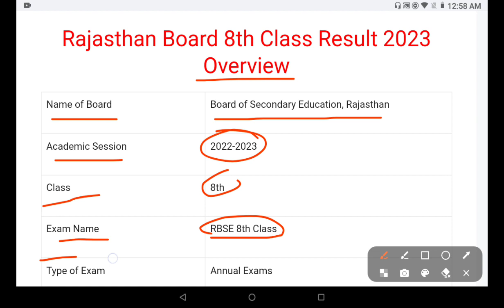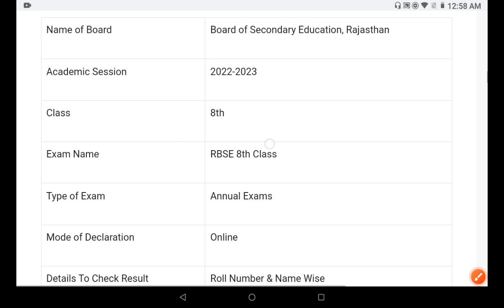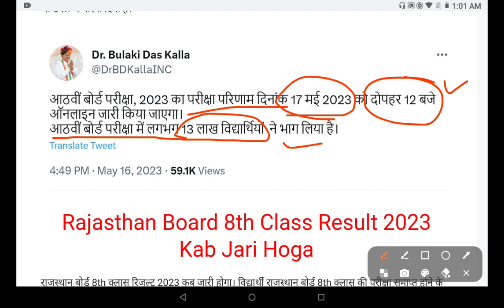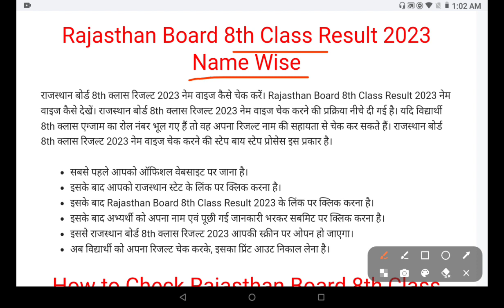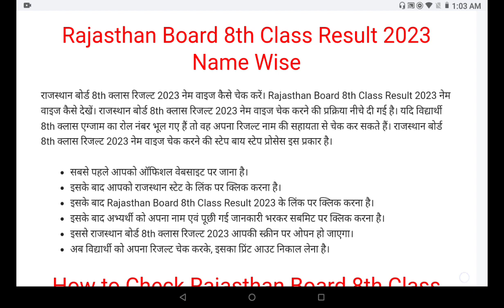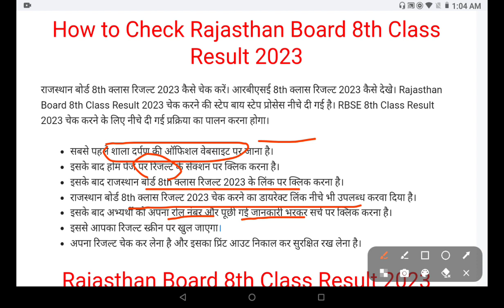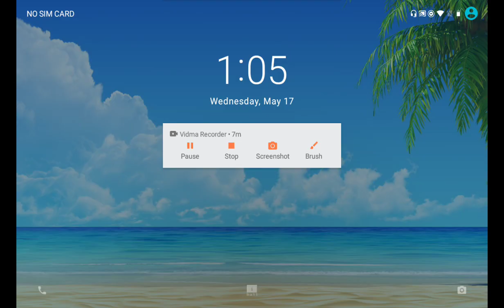Rajasthan Board 8th Class Result 2023 यहां से चेक करें !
@EDUCATED INDIA

educatedindia01230